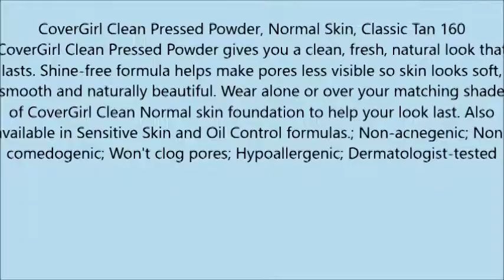CoverGirl Clean Pressed Powder Compact, Classic Tan 160, 0 39 oz11g